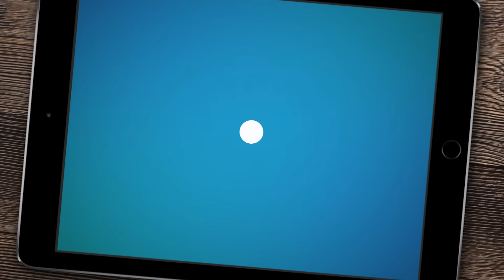አለምን ጉድ ያስባለው በኬኒያ የሚመለከው ታዳጊ Abel Birhanu